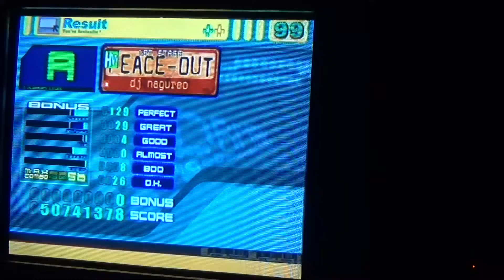Blake Plays "Peace-Out" (Heavy) (DDRMAX) "A" 60fps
I love diz song so much! it's so chill! :D also diz song was tha 1st song i passed on Heavy mode but i had camera audio issues when i 1st recorded dat play! now i have 60fps and better quality now! however my DDR Game foam pad kept holdin' me back! but i still had some struggles on tha jumps parts of diz song but not too badly! also readin' on 3x is way easier 4 me than 1.5 like i was at tha last time i did diz song lol

Game: DDRMAX
Song: Peace-Out
Grade: A

I should mention dat i was tha 1st one 2 find tha full version of diz song a while back! xD